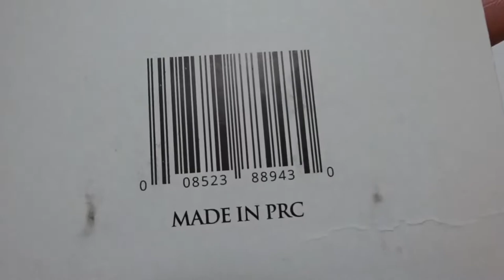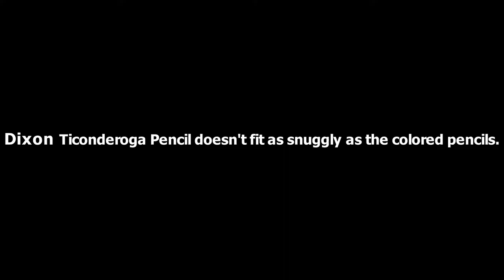Art-n-Fly Marble Pattern Pencil Extender Set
The other pencil extenders shown in today's video: ↓

Derwent Pencil Extenders
yueton Metallic Pencil Extenders

In today's art cinematic I take a look at these beautiful Art-n-Fly Pencil Extenders. Gorgeous set of 5 lovely extenders with stunning marble patterns.

Filming Equipment:
• Camera: Sony Cyber-Shot DSC-WX350
• Tripod: Sony VCT-R100

About This Channel:
• Welcome to the PhantomDrawing YouTube art channel. My name is William and I'm an independent concept artist/illustrator. I do sketchbook videos, art related product reviews, toy videos and occasional YouTube Tip videos.

• Drawing and sketching away in my tall ivory tower. Join me as I share my creativity drawing and flipping though my never ending sketchbooks and maybe in the process of doing so I will inspire you to pick up that old rusty wooden HB pencil again.

Also if liked this particular video or mechanical pencil type videos. Definitely make sure to check out My Mechanical Pencil Reviews Playlist

Music Used in Today's Video ♫:
• Bright Future - Silent Partner (my outro music)